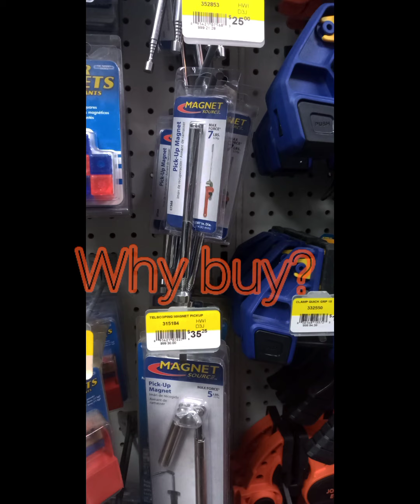Making My Own Magnet Stick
Remaking my latest creation after it started to rust due to making it incorrectly : a magnetic pickup stick

I use to collect coins and pickup things I drop or find a use for later

Feedback is greatly appreciated and helps me stay in the know of what my current viewers enjoy and would like to see next

Music Used